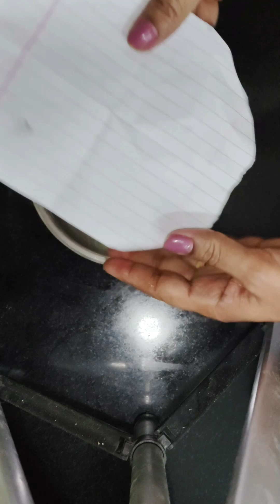Eggless Super Soft Cake Recipe 🎂 | Vanilla Sponge Cake | How to make Sponge Cake Without Oven